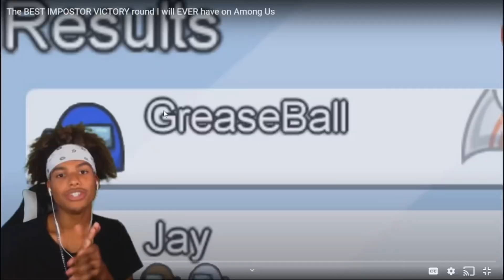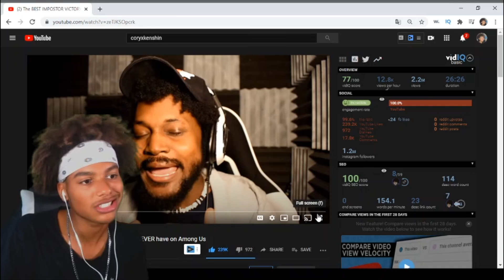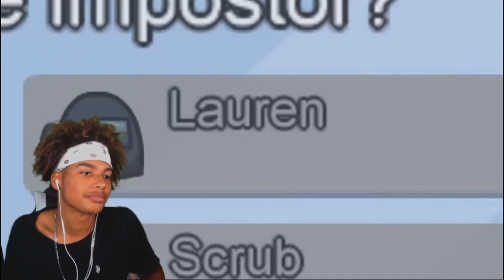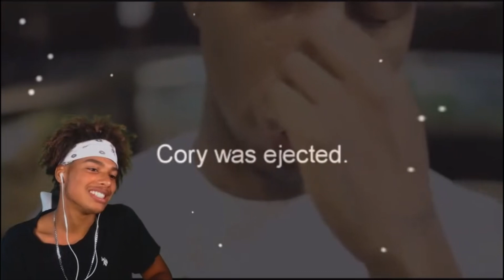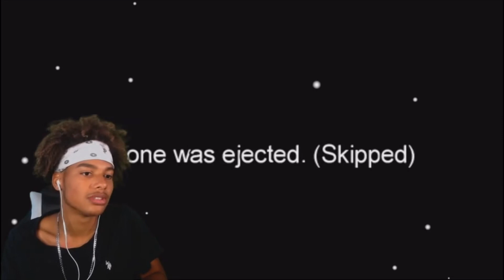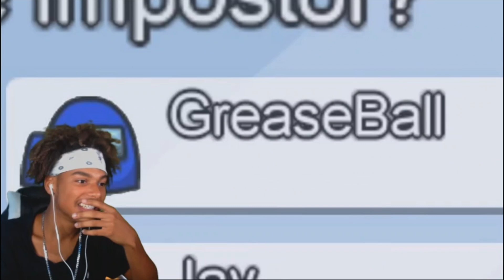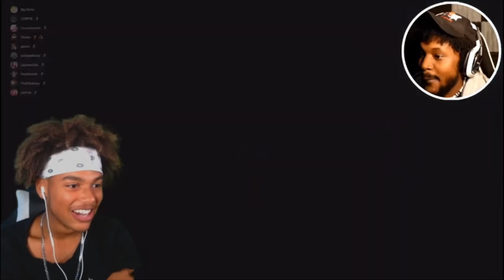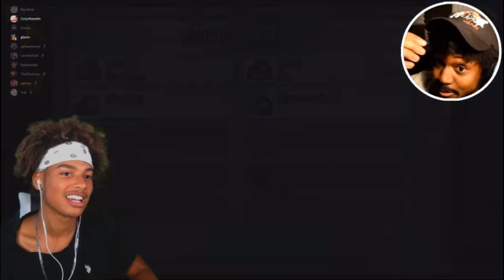CORYXKENSHIN - The BEST IMPOSTOR VICTORY round I will EVER have on Among Us REACTION 😂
Wassup guys, today we are going to be reacting to The BEST IMPOSTOR VICTORY round I will EVER have on Among Us by CoryxKenshin 😂

• LETS GET TO 20K TOGETHER 😁